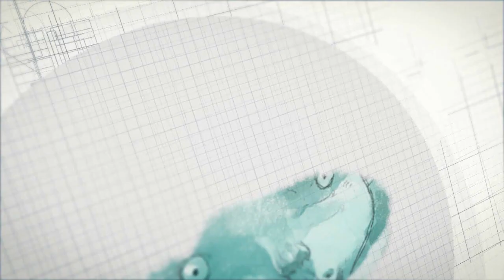OFFICIAL TRAILER: JAZZ MAYNARD from Lion Forge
Jazz Maynard is a mystery.  A jazz trumpeter on the surface, he also hides a variety of skills best kept secret, the sort of skills best applied to crime and espionage.  The sort of skills that come in handy when discovering his long-lost sister in the grip of seedy New York sex traffickers.  Sweeping to her rescue and ushering her back home to Barcelona, a labyrinth of trouble opens up beneath his feet, dropping him into a tangled web of intrigue and danger that most men would not survive. But Jazz Maynard is not most men.

A hard-boiled, high-octane crime noir series.